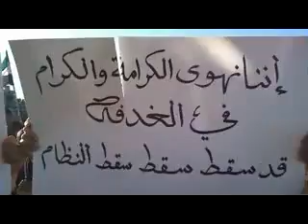إدلب - الغدفة || مظاهرة أحد إضراب الكرامة 11-12-2011